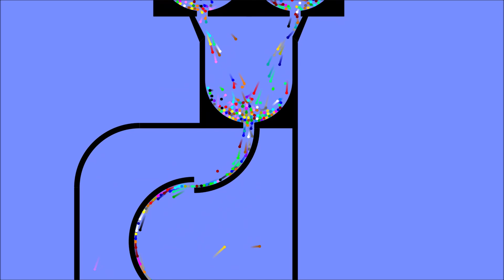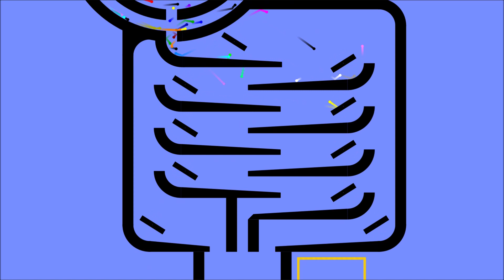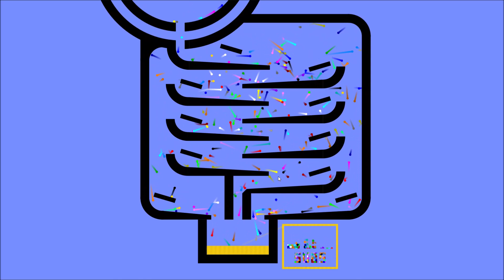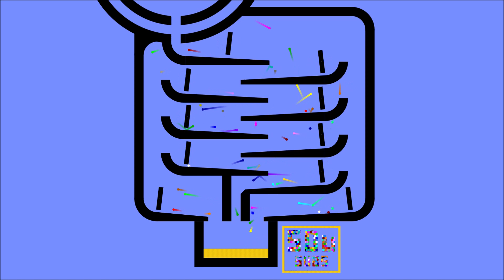500 - Algodoo marble race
500 (#101)